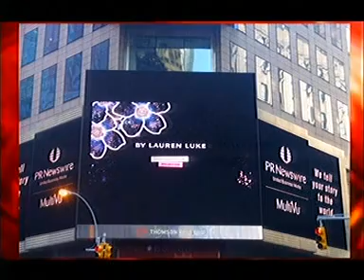Lauren Luke interview Paul O Grady Show Oct 1 2009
Lauren gives Paul and Johnny Vegas  a make-up lesson.